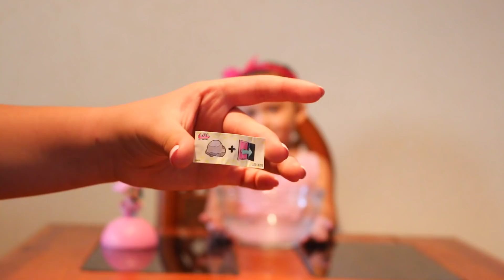Abriendo sorpresas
Hola amiguitos, acompañemos a Nati en este lindo video.